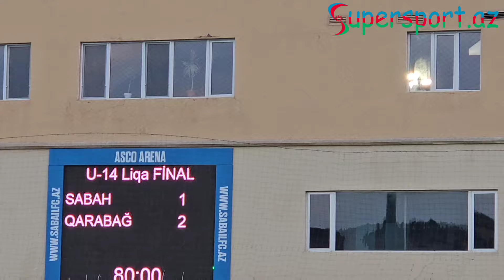"Sabah"ı məğlub edən "Qarabağ"ın U-14 komandası çempionluğu qeyd etdi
Supersport.Az AFFA U-14 liqasının finalında "Sabah"ı məğlub edən "Qarabağ"dan videogörüntü hazırlayıb.